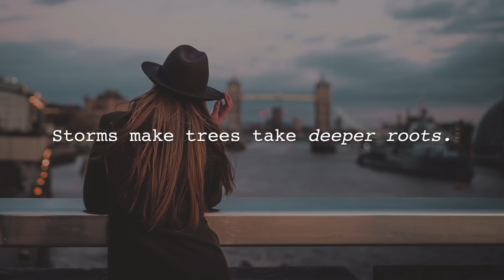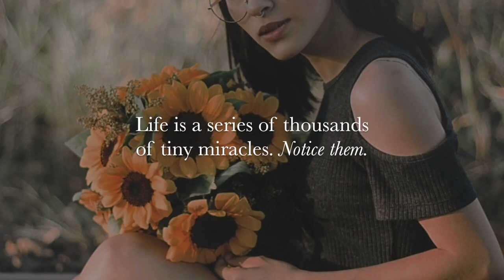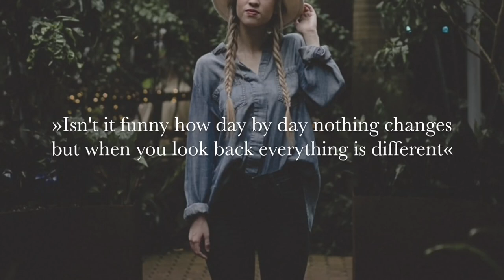नेपालीहरुले जान्नै पर्ने कुराहरु। जिबन बदल्ने रोचक तथ्यहरु। Youtube 2075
A positive attitude can really make dreams come true - it did for me.

The function of education is to teach one to think intensively and to think critically. Intelligence plus character - that is the goal of true education.